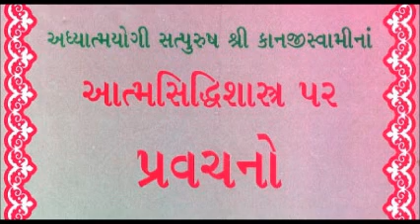AS110 Atma Siddhi Gatha 135 part 2 and 136 part 1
Atma Siddhi Swadhyay by Dr.Rameshbhai Parekh from Tatvadhara Channel.